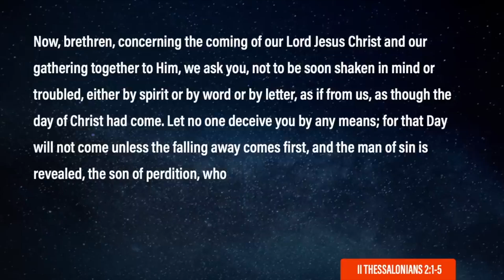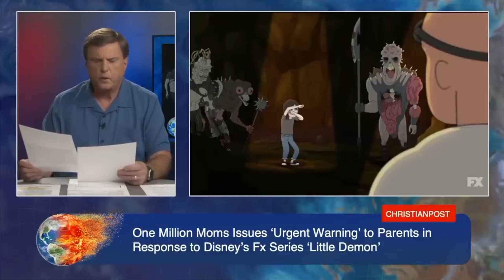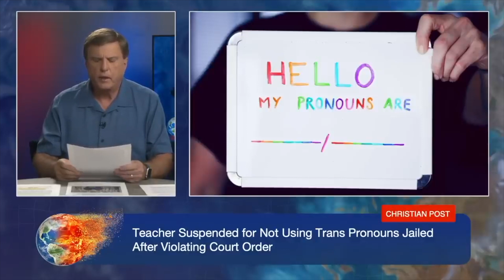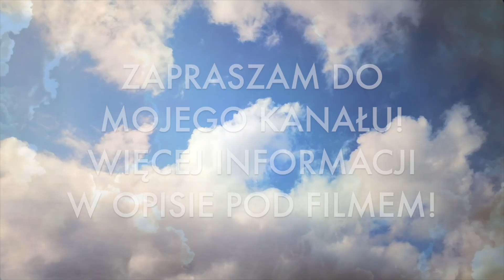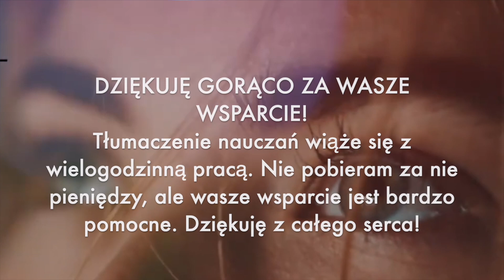GŁÓWNY ZNAK KOŃCA CZASÓW WYPEŁNIONY - Jimmie Evans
ZAPRASZAMY!
Jeśli chcesz błogosławić moją służbę i dalsze tłumaczenia możesz wspierać służbę, POZNAJ JEZUSA, która została specjalnie po to powołana.
NR KONTA: 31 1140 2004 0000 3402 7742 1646
NAZWA ODBIORCY: Poznaj Jezusa
TYTUŁ PRZELEWU: Darowizna na rzecz kultu religijnego